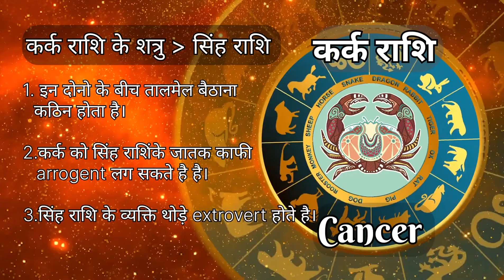कर्क राशि की दोस्त और दुश्मन राशियां | Cancer Kark Rashi ki Dost aur Dushman Rashiyan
जानिए कर्क राशि की दोस्त और दुश्मन राशियां के बारे में इस वीडियो में। ज्योतिष विशेषज्ञ द्वारा दी गई यह जानकारी आपको अपने जीवन में सहायक हो सकती है। कर्क राशि का बाकी 11 राशियों के साथ कैसा रहता है दोस्ती प्रेम विवाह | Kark Rashi

Kark aur mithun rashi ke kitne gun milte hain
Kark rashi ka mitra

Kark Rashi wale, aapke dost aur dushman kaun hai? Janiye is video mein. Jyotish ke mahir dwara di gayi yeh jankari aapki samajh aur jivan mein madadgar ho sakti hai.

Discover the friends and enamies of Cancer Zodiac in this video. This information provided by astrological experts can be helpful in understanding your life better.

Astro Tridev